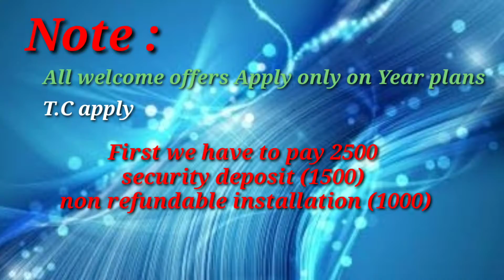Jio Fiber plan details Telugu